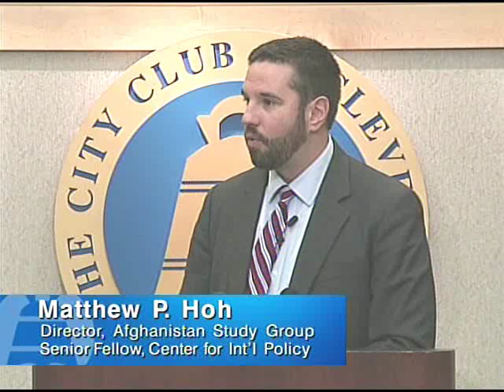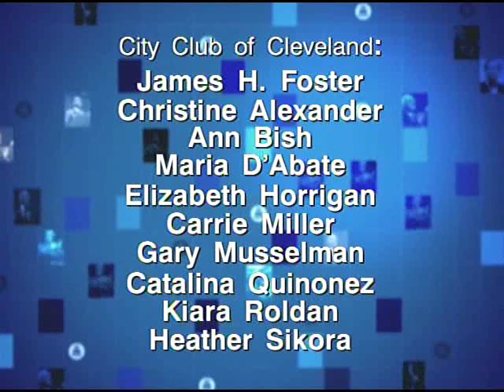Matthew P. Hoh 08.26.11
Matthew P. Hoh, Director, Afghanistan Study Group and Senior Fellow, Center for International Policy, speaks about "how do we end America's longest war?"